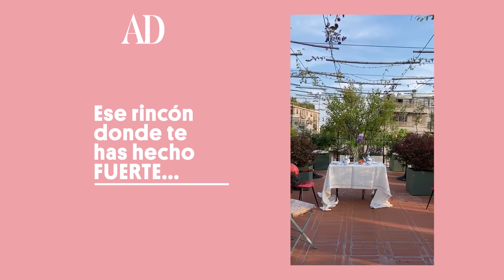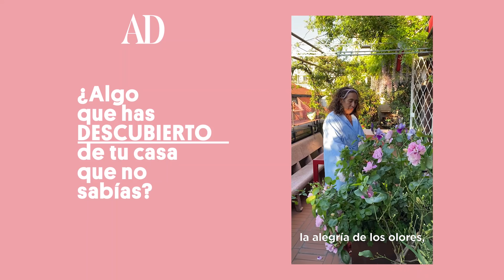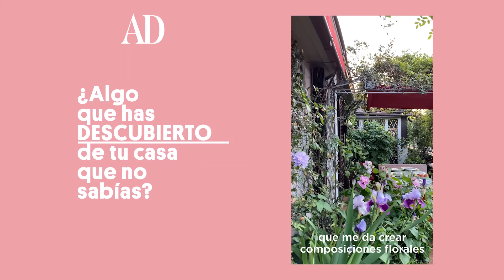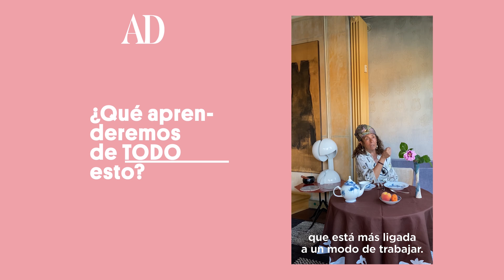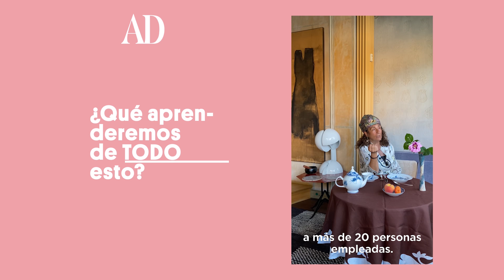Especial ANDAR POR CASA: Nina Yashar | AD España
Hoy nos abre las puertas de su casa en Milán, la galerista de diseño Nina Yashar, fundadora del espectacular espacio milanés Nilufar Gallery (@nilufargallery). Como no podía ser de otra forma, vive rodeada de diseño histórico y contemporáneo entre paredes tapizadas en terciopelo y objetos por los que siente algo especial. Durante el YoMeQuedoEncasa ha descubierto una nueva relación con su casa y lo mucho que le hace feliz algo tan puro como hacer composiciones florales. Nadie mejor que ella para contárnoslo.